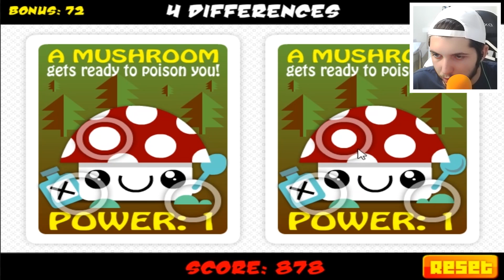HIZLI OLMAN GEREKEN ZEKA TESTİ!!